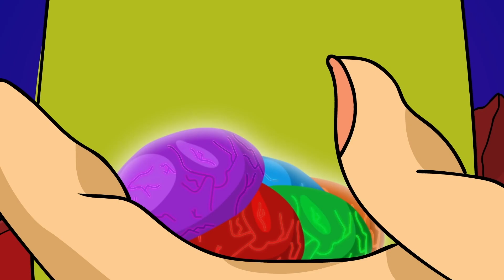Shaggy Vs Thanos | Per 7 class collab animation 2021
Shaggy vs Thanos, you already know who will take the W. Enjoy seeing how, though.